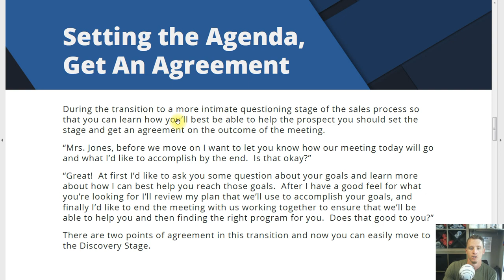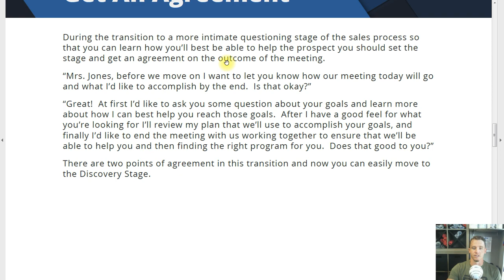BFP 5 Step Sales System: Step 1 Building Rapport-Setting the Agenda